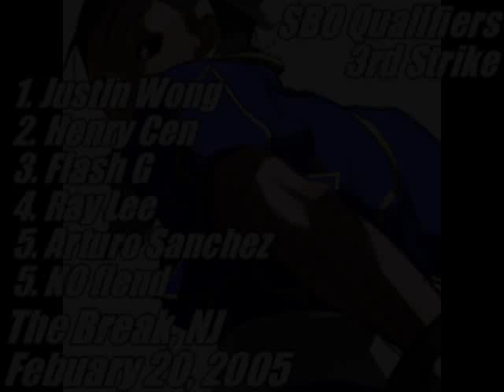SFIII: 3rd Strike - Hugo [Henry C] vs Ken [Flash G]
Losers Final match from the East Coast US Qualifiers for the Super Battle Opera 3 Tournament.